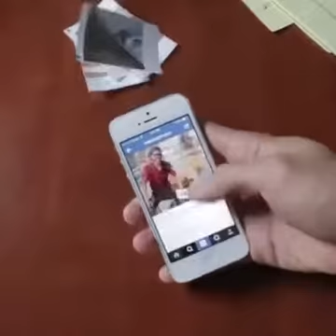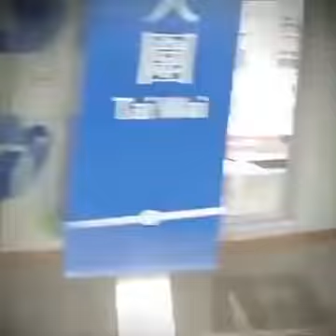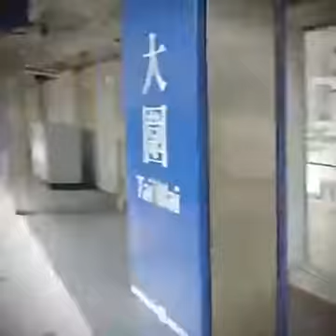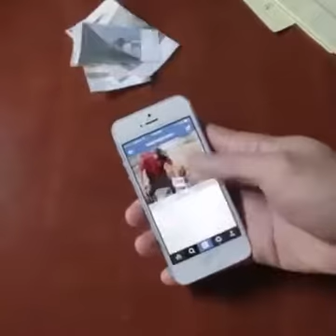Hot .... All My Magic channel videos...